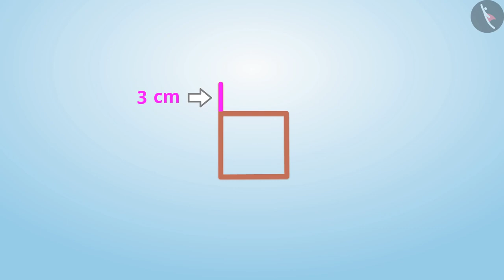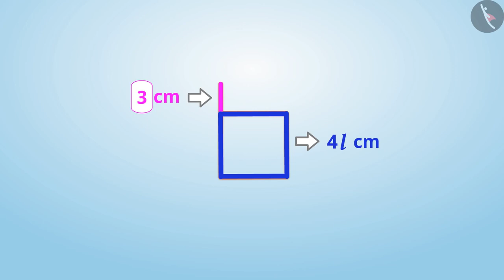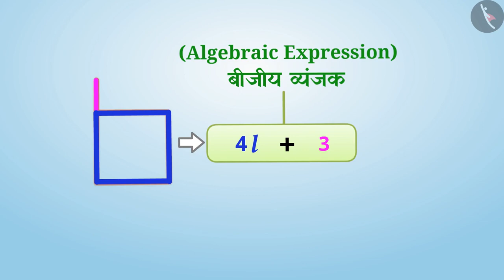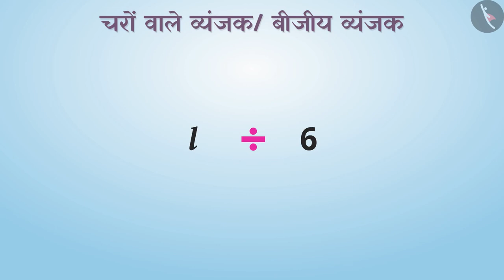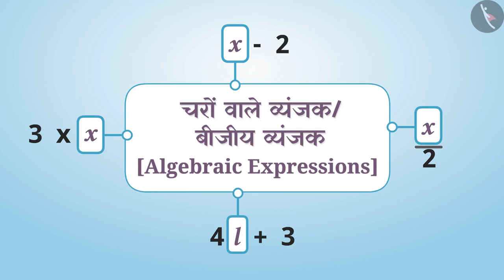बीजीय व्यंजक | Algebraic Expressions